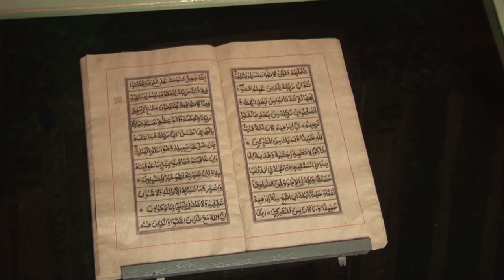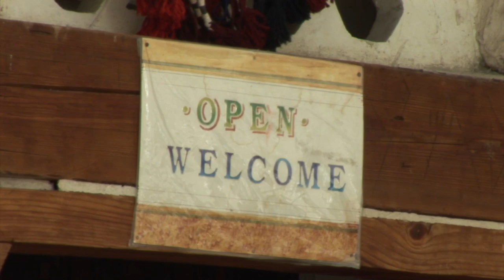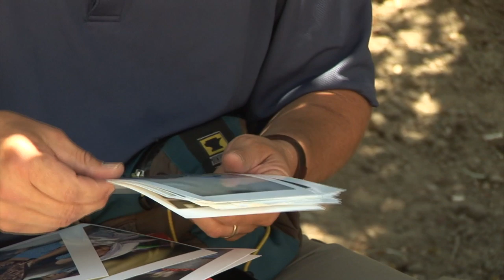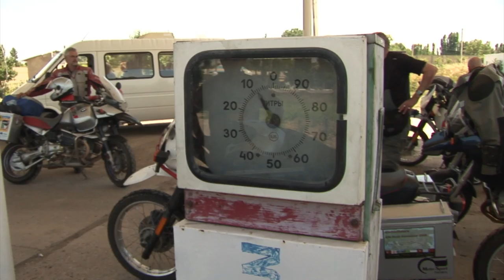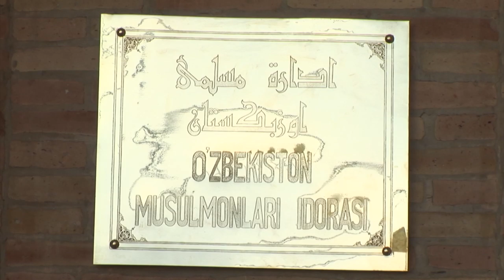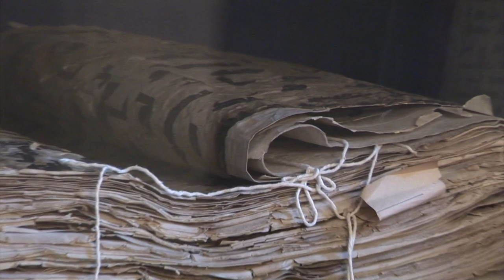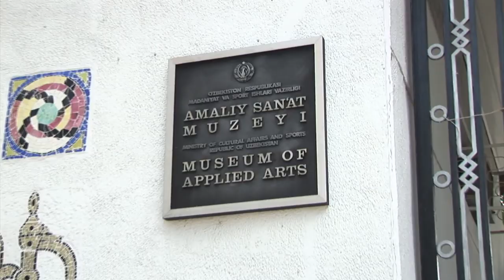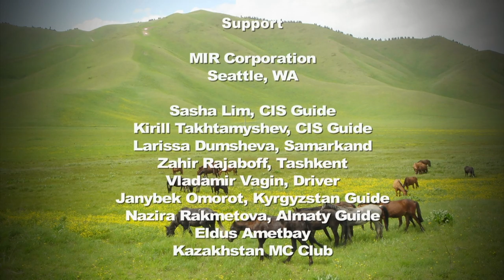Central Asia | GlobeRiders Silk Road Adventure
GlobeRiders Silk Road Adventure • 8 Countries • 53 Days • 8,000 miles
Episode 3 – Central Asia

CHAPTERS
0:00 Uzbekistan Introduction
4:20 Bukhara
12:50 Convoy and Gas
15:40 Samarkand
20:05 Tashkent
24:32 Bishkek
28:22 Lake Issy-Kul
37:15 Accident
41:50 Almaty
44:45 Kazakhstan

Follow the Globeriders with Helge Pedersen on this journey by motorcycle from Istanbul, Turkey to Xian, China along the historic and fabled Silk Road. The eight-week adventure crossed the vast deserts of Central Asia, high mountain passes, and through crowded, bustling cities. Experience difficult riding conditions, mechanical breakdowns and accidents, and understand why the intrigue of the Silk Road history, countries, and cultures makes the hardships more than worthwhile. Ride along with us as we explore a part of the world seldom visited by foreign travelers.